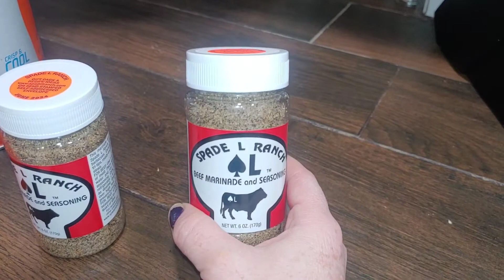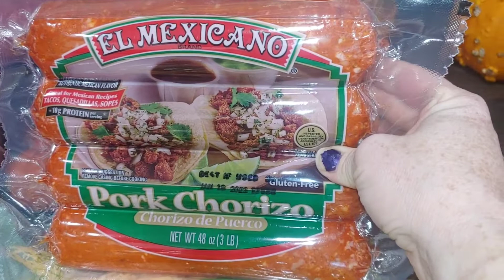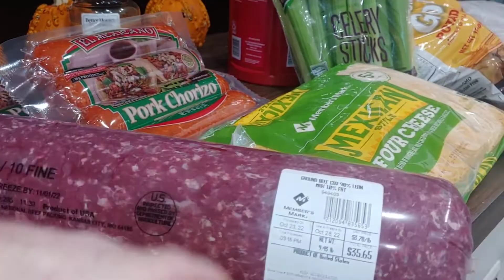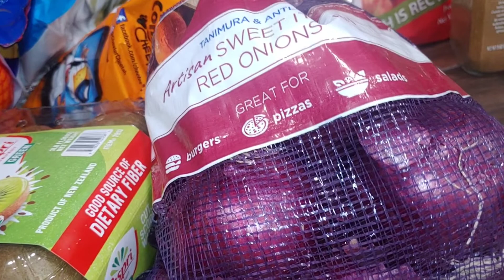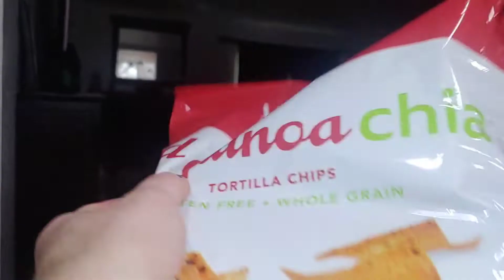Sam's Club Grocery Haul